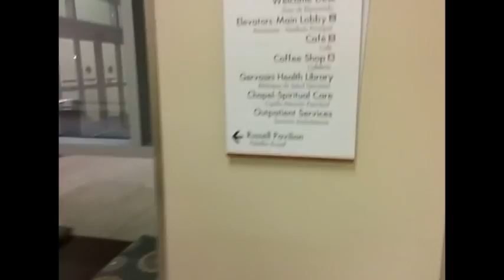Dresden Files Fan Filming " BUTTERS!"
Another Dresden Files Fan Filming Video. His name is Waldo Butters... and he is so cool!